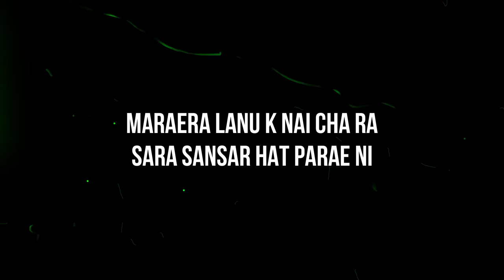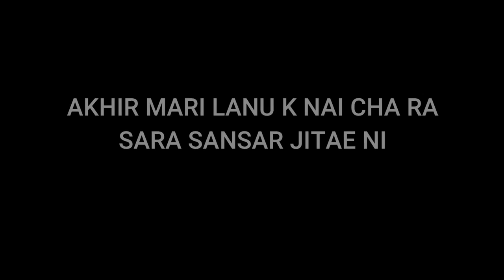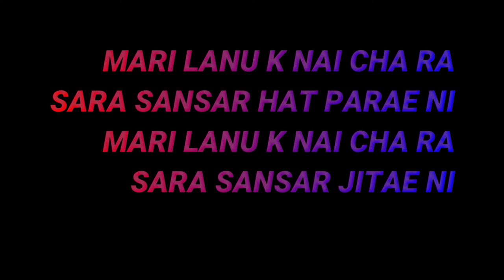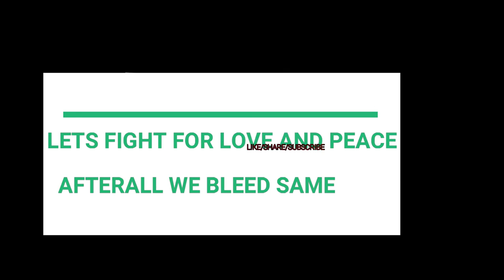Anjal singing on Terrorism| kina?? daya dekhawdainaw| manavta farkai dew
Let's fight for love and peace
We bleed the same
99% of our DNA is same
we live in same mother Earth.
why so much hate?
hope everyone is doing good. we all know about the terror  attack. I was unable to sleep past few days and was singing till mid night, these got recorded. It is spontaneous but then thought of sharing it with the community.
The scales and voice is up and down, I hope you will pardon me on that.

New vlogs will be up soon. till then Keep smiling and keep being awesome.